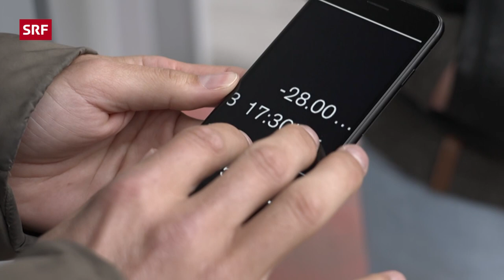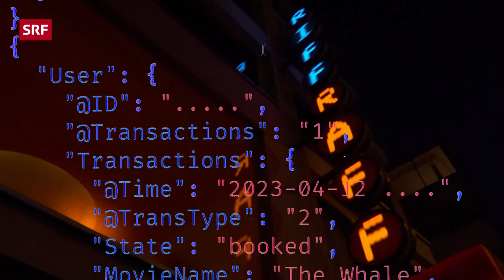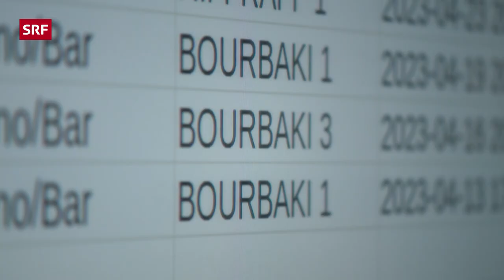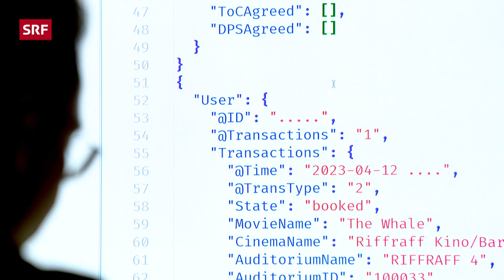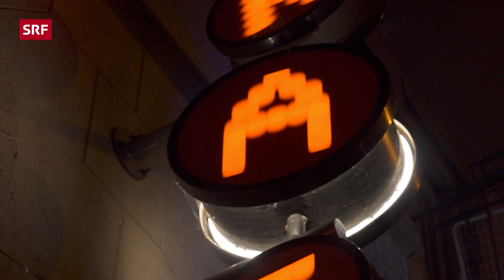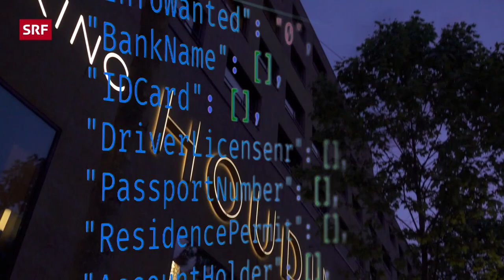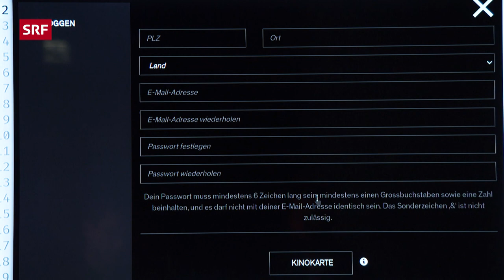Hacker decken Sicherheitslücke von Kino-Ticketplattform auf | 2023 | Kassensturz | SRF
Mehrere Schweizer Kinos schützten ihre Daten ungenügend. «Kassensturz» deckt auf: Durch die Sicherheitslücke waren Tausende E-Mail-Adressen, Mobilnummern und Namen einsehbar. Auf die Online-Ticket-Seite wurden zwei IT-Experten aufmerksam, weil sie den Anschein erweckte, nicht auf dem neusten Stand zu sein. Reporter Christof Schneider traf die beiden IT-Sicherheitsexperten, die ihm den Beweis erbrachten, dass sie tatsächlich Zugriff auf Kundendaten haben.

▪ Ein Bericht von: Christof Schneider
▪ Kamera: L. Stoop, R. Antonilli, R. Gubler, A. Zschokke
▪ Schnitt: Nathalie Piguet